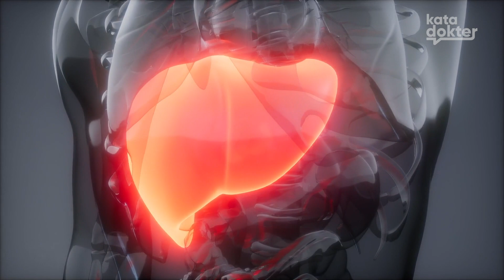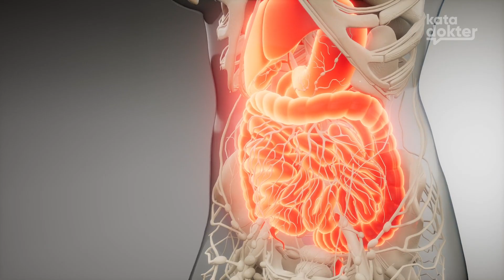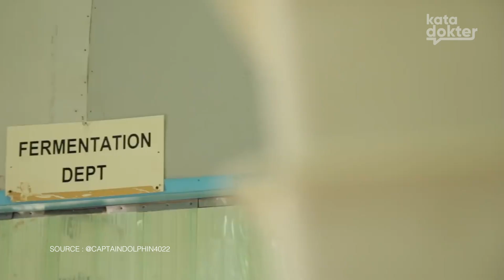Berbuka Dengan 3 Butir Kurma Banyak Manfaatnya, Ini Rekomendasi Nutrisi Lainnya! | Kata Dokter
Kata Dokter - Sangat penting untuk memastikan bahwa Anda tetap mendapatkan nutrisi yang cukup untuk memberikan tubuh Anda energi selama berpuasa. Memperhatikan asupan nutrisi saat berbuka atau sahur saat berpuasa perlu dijaga agar tubuh tidak kekurangan nutrisi. Apa saja makanan yang baik untuk dikonsumsi saat berbuka atau sahur di bulan Ramadan ini? Mari simak bersama penjelasannya bersama DR. (Cand.) dr. Inggrid Tania, M.Si. pada episode ini.